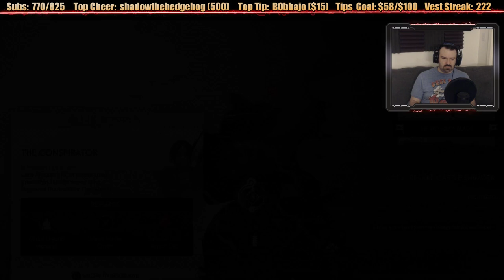Ghost of Tsushima playthrough pt38 - Final Straw Hat Duel, Then...Lady Masako's Plot Twist!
This is my playthrough of Ghost of Tsushima on the PS4 Pro, with live commentary.